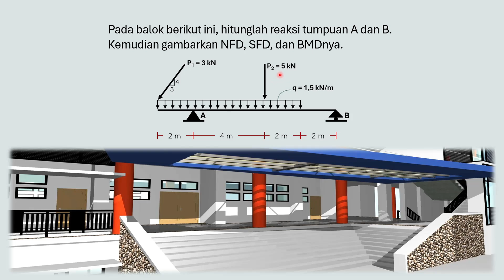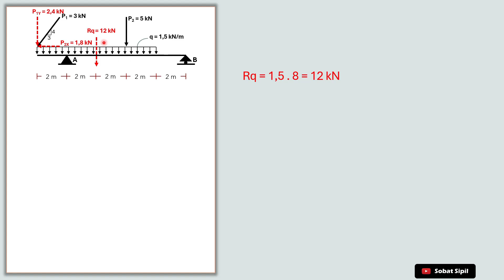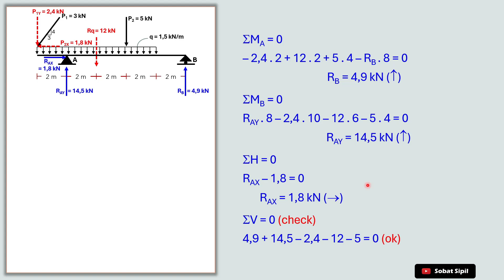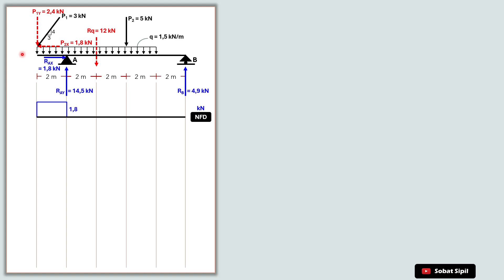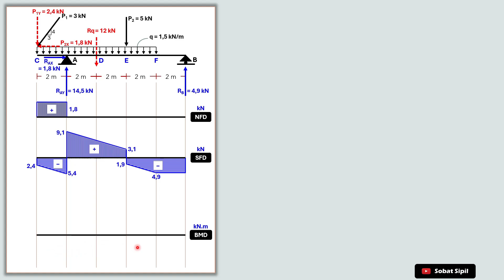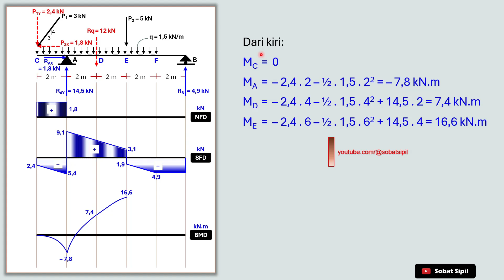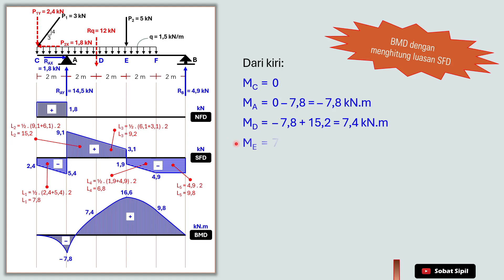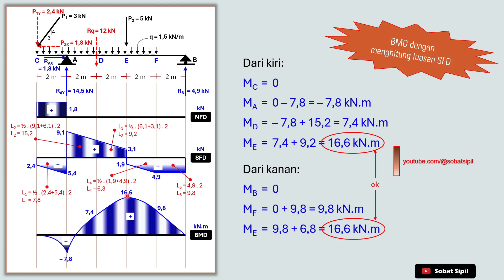Balok Sederhana dengan 1 Kantilever - Soal Penyelesaian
Soal penyelesaian balok sederhana dengan 1 ujung kantilever